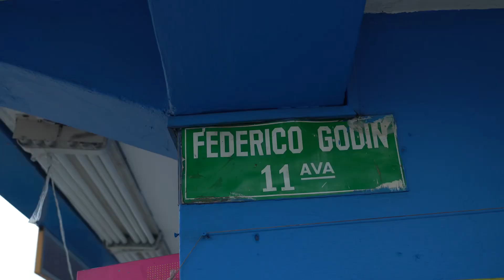Obras públicas por igual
¡Las obras llegan por igual! 😎🤝🏻

La Alcaldía Ciudadana se preocupa para que cada uno de los guayaquileños recibas obras viales y beneficios por igual de todos los sectores. Miles de ciudadanos han sido beneficiados por la pavimentación de calles🤩

 ¡Atentiii, que pronto estarán por tu sector! 💪🏻